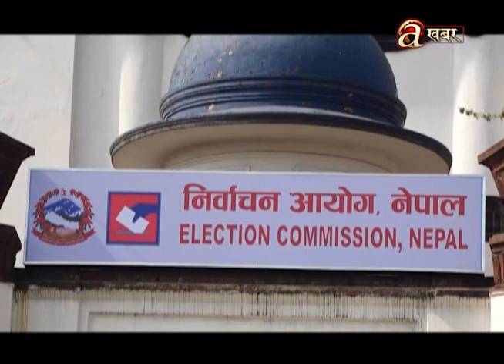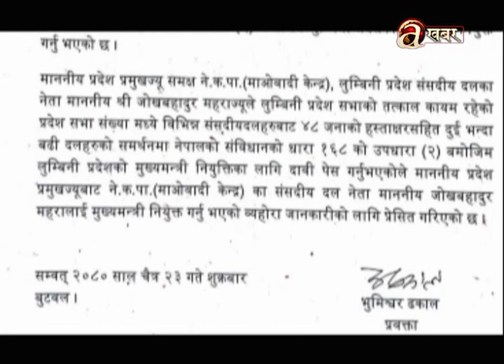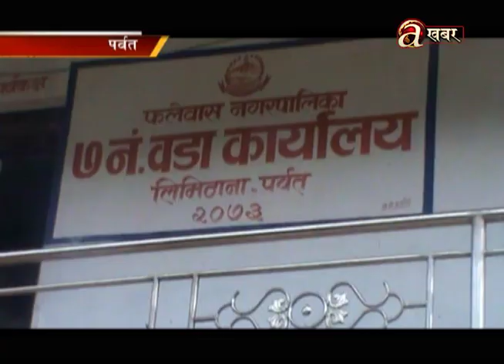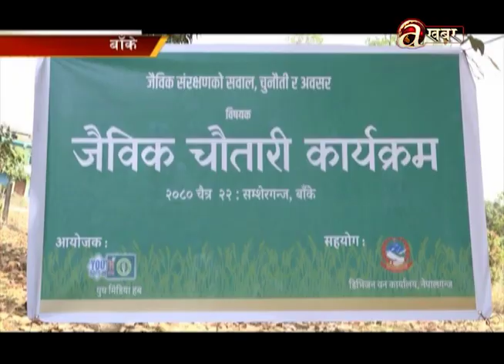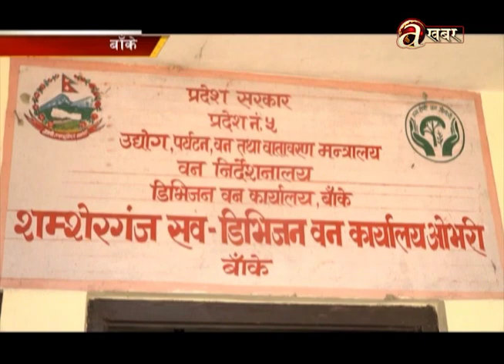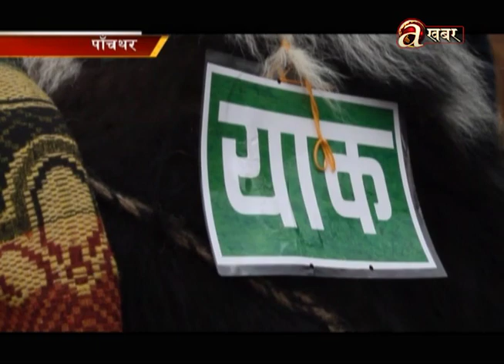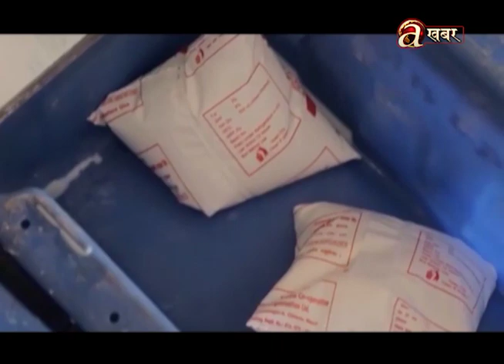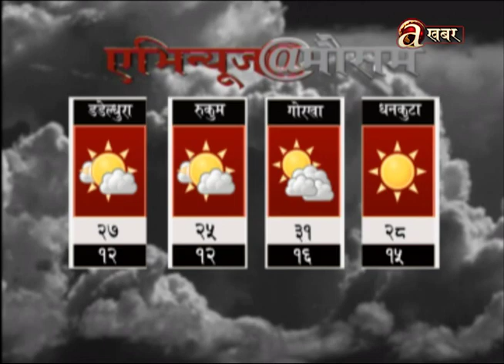Avenues @ 2 PM - 06.04.'24